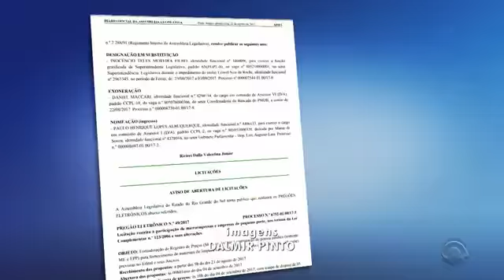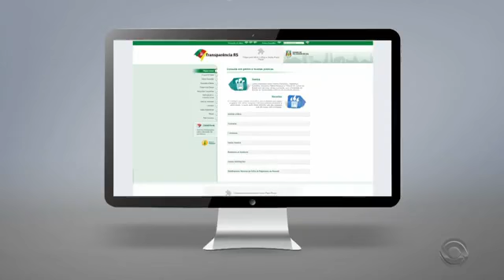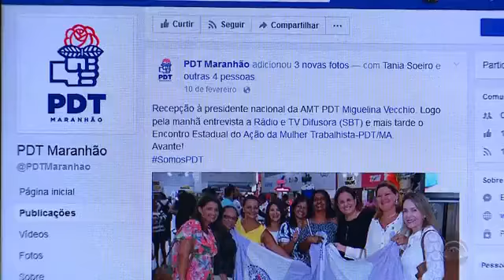Maranhão é o estado que mais registra fraudes na previdência social